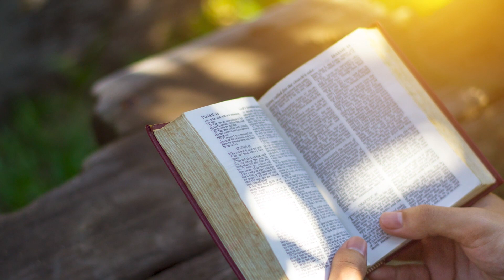Mark Stein - Let's Pray for Peace (Official Music Video)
Mark Stein - There's A Light | Deko Entertainment